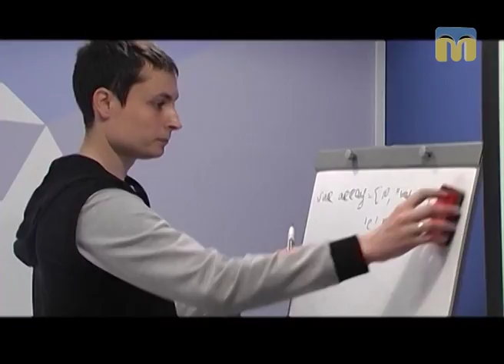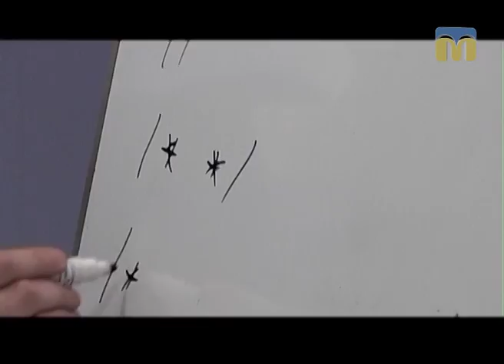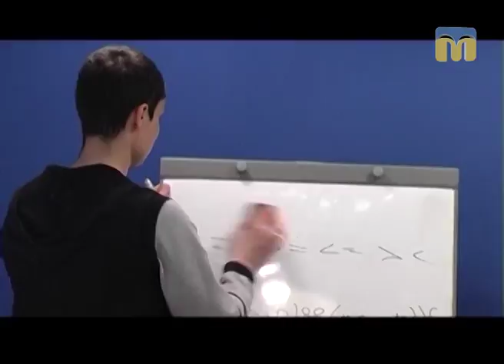ТНМ - Розпочалися заняття для дітей і підлітків у Миколаївській філії Львівської школи програмування